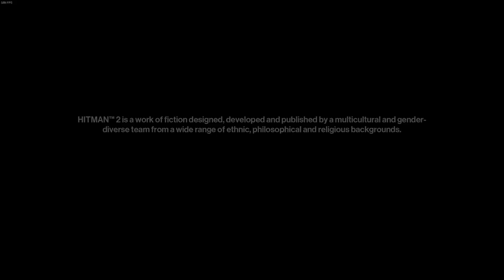Hitman 2 Livestream - Hanging out with Fans!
Welcome to a fun Hitman 2 Livestream!

Hope You Are Enjoying The Stream! 😃 DONATE $1 OR MORE FOR MOD

DO NOT ASK FOR MOD, WE'LL DECIDE OURSELVES!

Rules:

No Racism or Sexism

No Insulting People

Don't Kill Teammates

No Spamming

Have Fun!